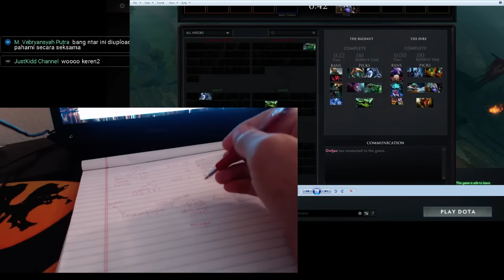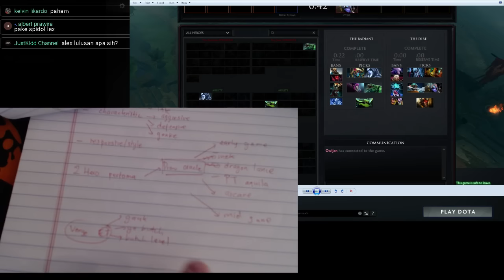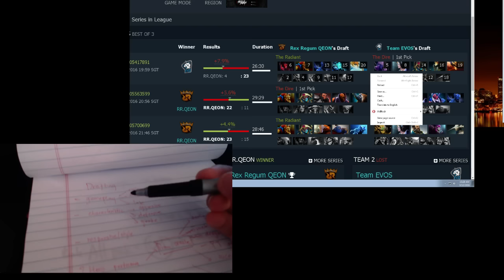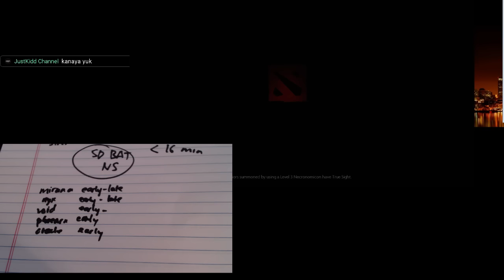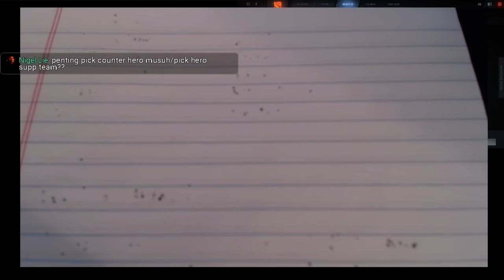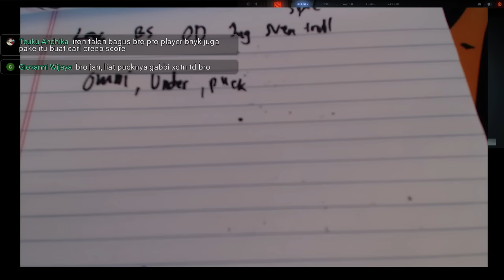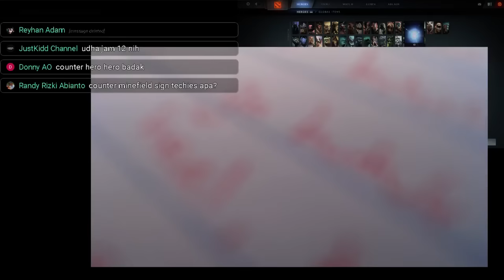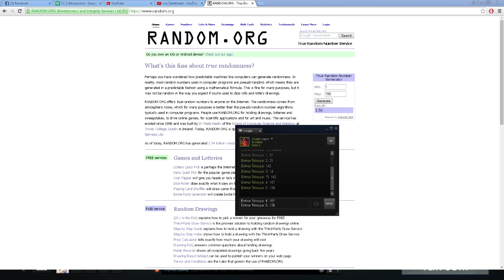Entruv Coaching Clinic Part 2 (Drafting Session) || Alex "Entruv" Prawira || DOTA 2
Check out my profile and gear below ! And also some standard rules :)

**Ex Indonesian pro player and streamer. Now live in US to get better Dota2 scene.

STARTS at (03 PM EST - 12 AM EST) || (2 AM - 11 AM WIB)

**CHAT RULES**  (2x = Timeout,3x = Banned)
1.Do not flame or using inappropriate words.
2.Do not SPAM.
4.Do not use this channel as a media of getting any personal benefits.
Support me!

Hi guys, being a competitive player is really hard and far beyond from what you guys can imagine. For example, i need to wake up early EVERYDAY usually around 7-9 am and start practice until my focus drop and my hands hurt caused playing intensely for so long.

So if you guys love the way i play, rage and maybe the trashtalk also xD. You can give me supports by chatting with me in the chat box and of course you can send me donation. No matter what kind of support you give me, i really APPRECIATE it !

Got any question or need tips how to play better but im not online? Ask here !

Or maybe you want a coach to help you reach your goals ? (Make an appointment first due to full schedule)
Profile :

Name : Alex Prawira
Age : 22
Nationality : Indonesia
Role : Carry,Captain,Drafter
Team : -

PC:

Processor : Intel i7 6700k 4.0 ghz
RAM : G.Skill Ripjaws V 16GB DDR 4 3000mhz
VGA : EVGA GTX 1070 FTW DT
Motherboard : ASRock Z170 Pro 4
PSU : Corsair CS550M
HDD : Seagate 500GB
SSD : Sandisk Z400s 128GB x 2
Tower Cooler : Cyorig H5 Universal

Gear:

Keyboard : Ducky Shine 3
Mouse : SteelSeries Sensei Spectrum
Mousepad : QcK+ Fnatic
Audio : Beyerdynamic DT 770 Pro
Microphone : Blue Microphone (The Snowball)
Webcam : Logitech C920
Display : BenQ XL2411Z
Chair : DXRacer Racing Series OH/RE112/MLG